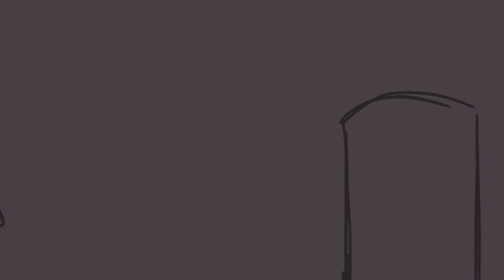Philza, light and candle [animation]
- Call me Lastivka if u want and plz she/her